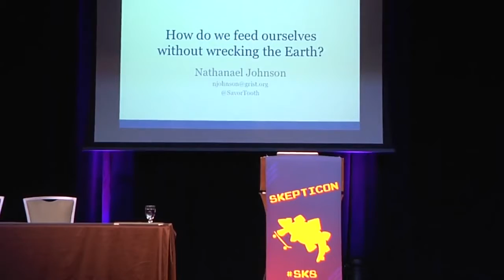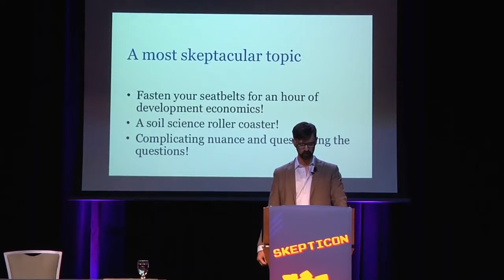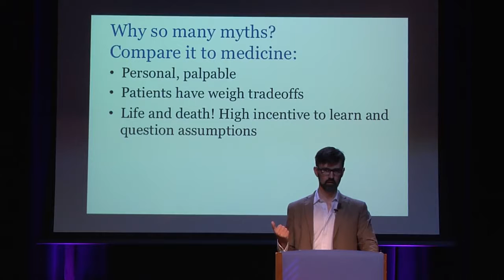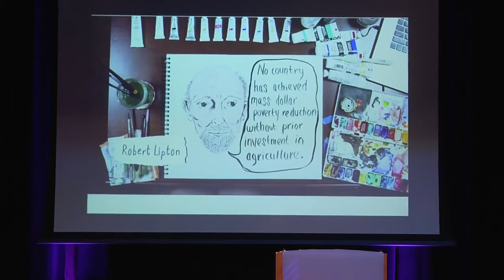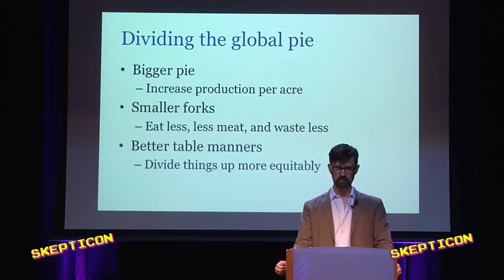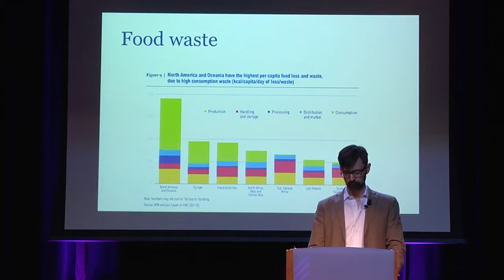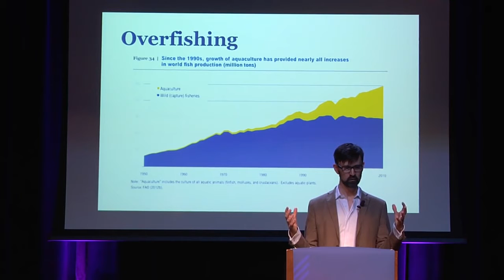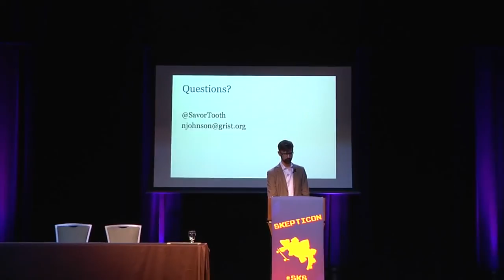How Do We Feed Ourselves Without Wrecking the Earth Nathanael Johnson Skepticon 8